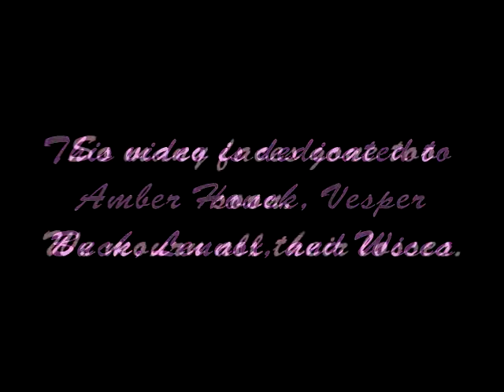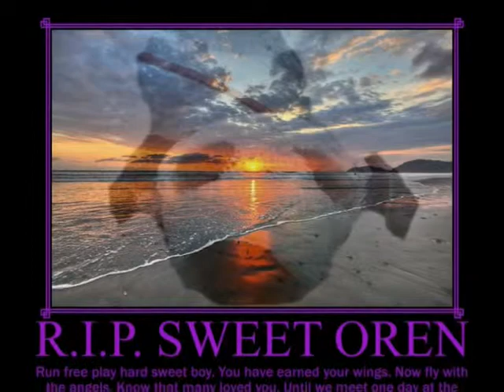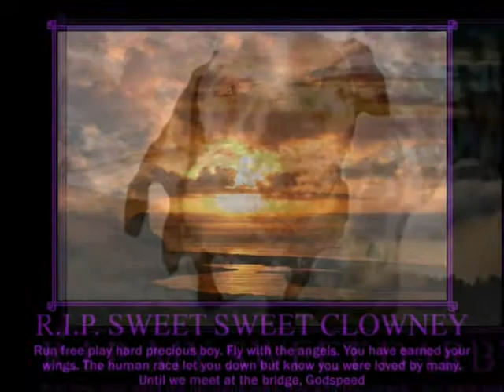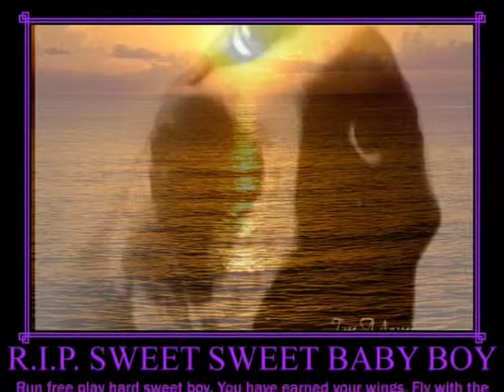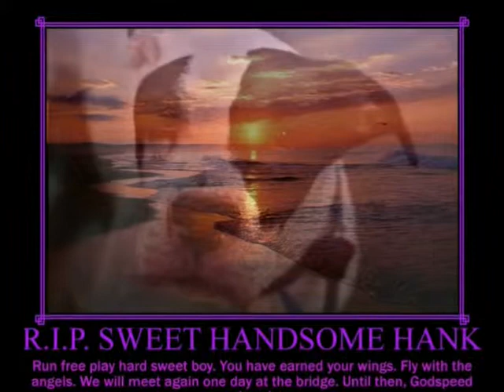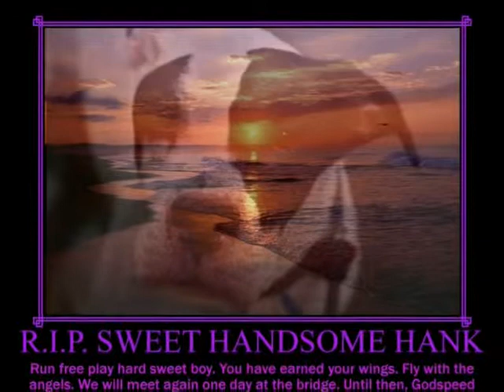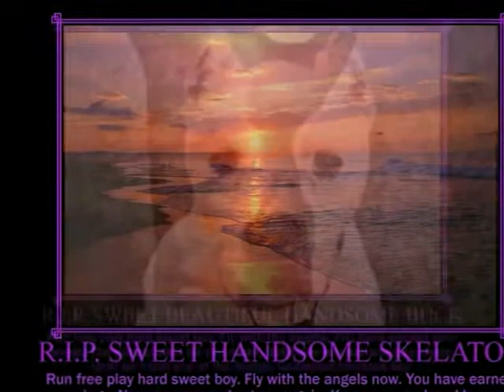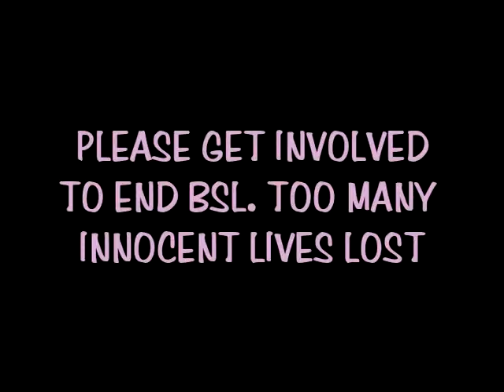FUR ANGELS WHO HAVE EARNED THEIR WINGS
This video is dedicated to Amber Houck, one of our own, who devoted much of her life to saving the lifes of animals in kill shelters.  I am sure she escorted a number of animals across the bridge, as she herself earned her wings.
This video is also dedicated to Vesper, to Wicca, to Buck and To Lennox.
We must do better by these animals. So many have lost their lives simply because shelters ran out of room.  This has to stop.  We must stress to spay and neuter; we must do what we can to stop the animal abuse and torture and abandonment that goes on.  We MUST STOP BSL.  One person can make a differnce.  Send emails, sign petitions, make phone calls, attend protests.  Go to your local shelter or your favorite rescue and volunteer.  We must do better.  We have to speak up for these animals because they cannot speak for themselves.  We are their voice and we need to do right by them.  SPEAK UP AND SPEAK LOUD